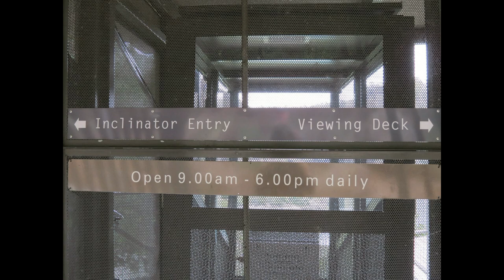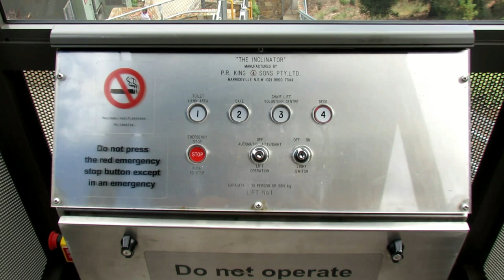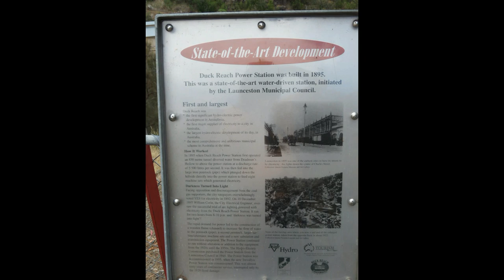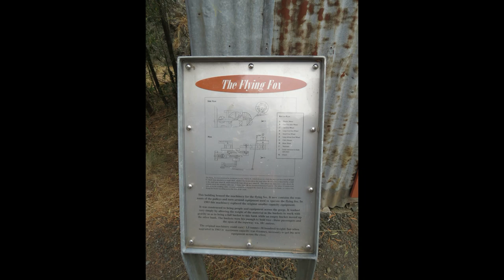Cataract Gorge, Suspension Bridges & Duck Reach Power Station Museum, Launceston, Tasmania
Cataract Gorge is just 1.5km from the city centre of Launceston, Tasmania.  Alexandra Suspension Bridge, Duck Reach Power Station Interpretation Centre & Suspension Bridge, Scenic Chairlift and The Inclinator are some of the features.  A great destination!